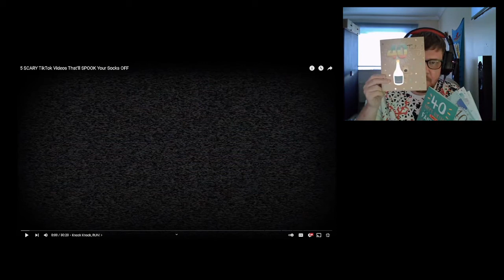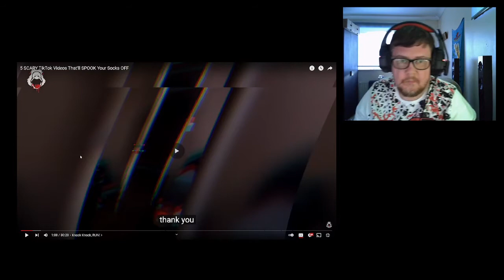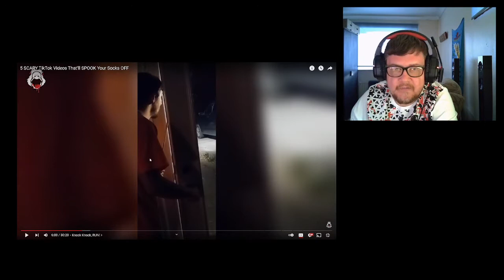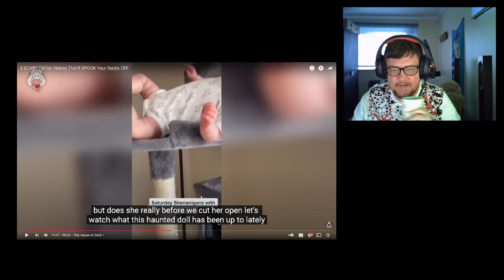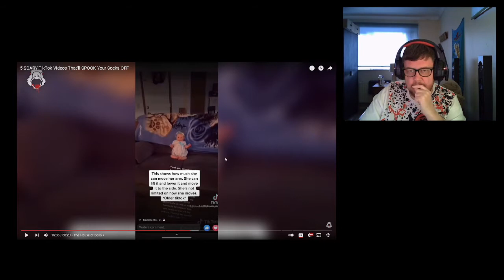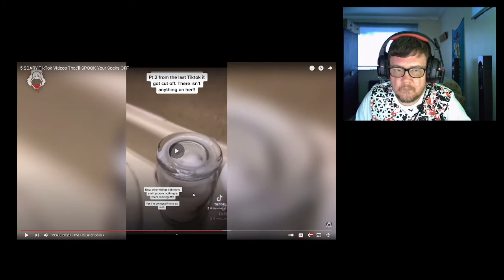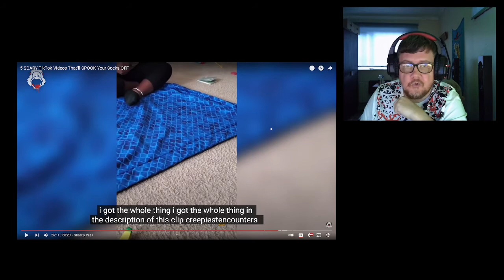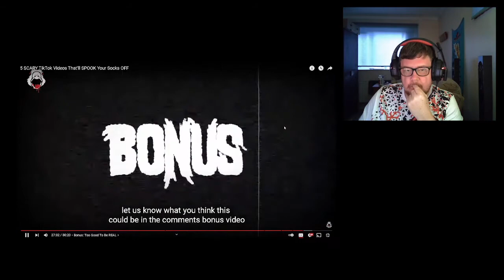Freaky Friday - 5 SCARY TikTok Videos That'll SPOOK Your Socks OFF Reaction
RandomReactions here bringing you another reaction video, this time it is for a video called 5 SCARY TikTok Videos That'll SPOOK Your Socks OFF , as I said in the video, here is a link to their channel.